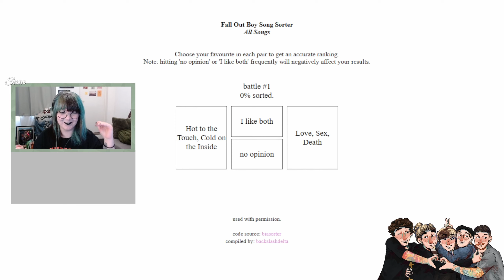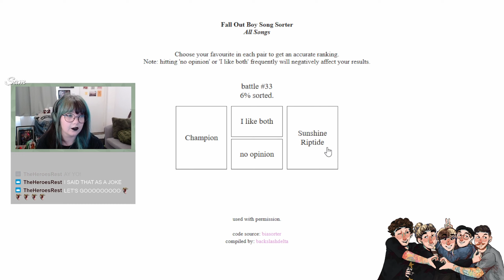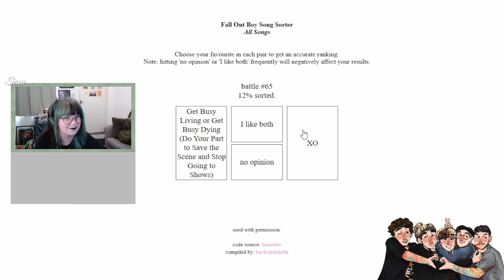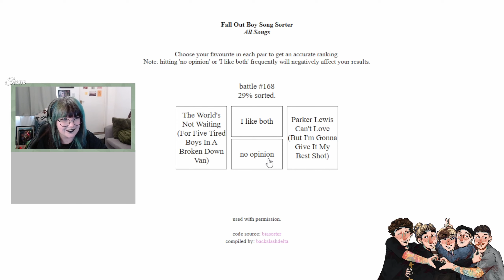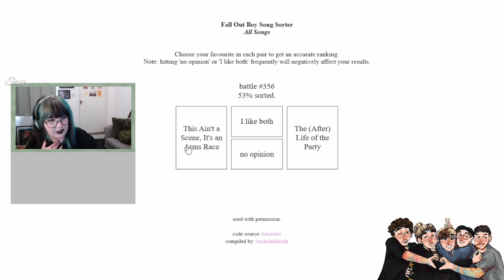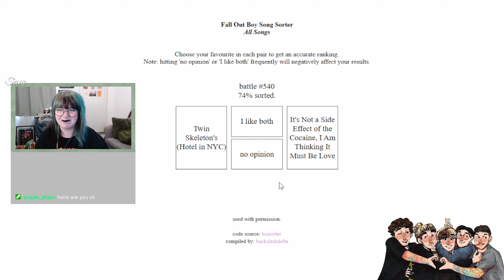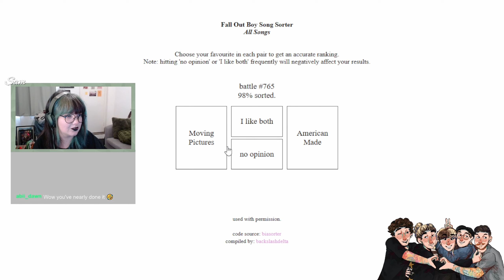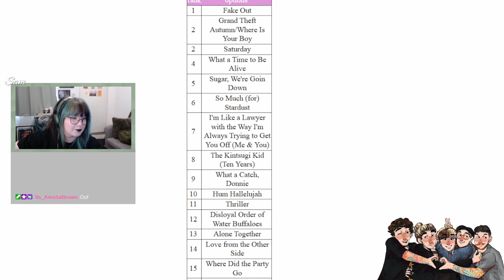Ranking Every FALL OUT BOY Song EVER!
- This stream was recorded on the 14th of April, 2024 -